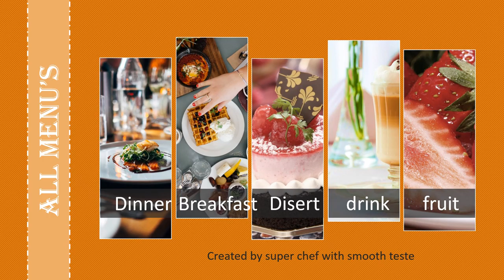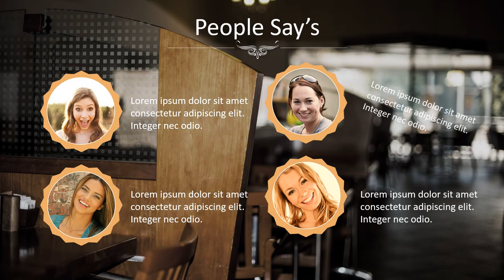Contoh Video Pemasaran Bisnis Kuliner Restoran Cafe, Rumah Makan, Foods, Caffe, Video Food Delivery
Contoh Video Pemasaran Bisnis Kuliner Restoran Cafe, Rumah Makan, Foods, Caffe, Video Food Delivery. Video berikut adalah video company profile perusahaan digital. Nama perusahaan di video ini hanyalah fiktif belaka. Hanya sebagai contoh saja.